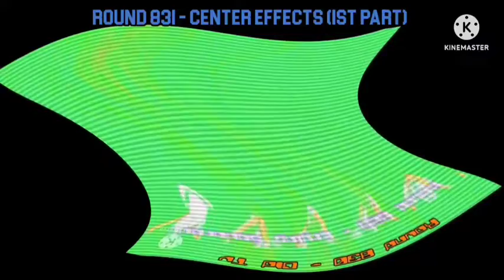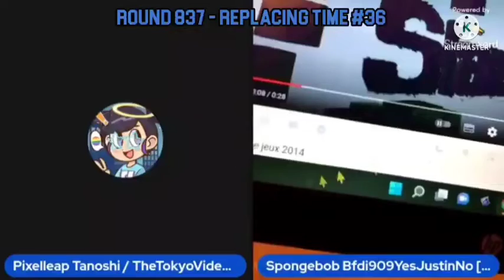Ajinomoto Logo Render Pack Collection Part 84